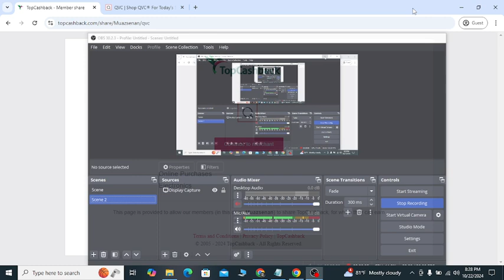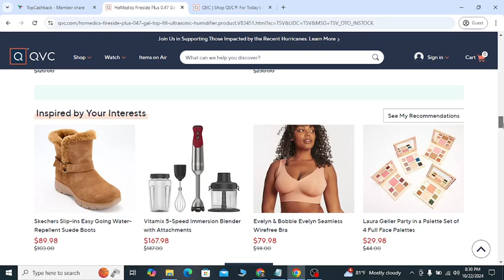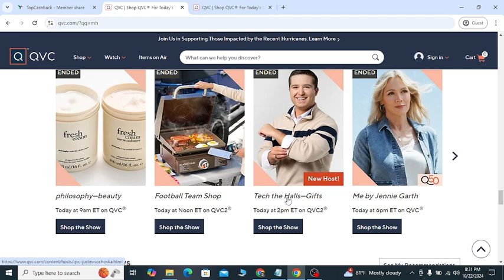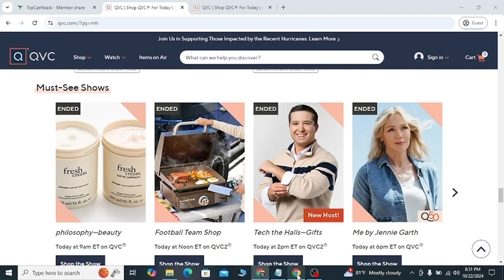95% People Don't Know This New Qvc Promo Code That Works Now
95% People Don't Know This New Qvc Promo Code That Works Now

Updated discount coupons and review video will help you to save money and help you to make your right decision.
I am expert in this topic and I am helping people with the ride guideline

So make sure you like my video share my video